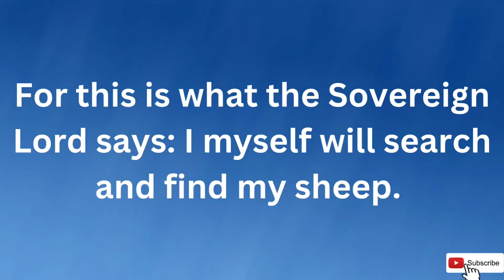🛑God Says I am Knocking at your door Listen to me open this today | Gods Messages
This Video Includes All These Searches 👇
1. God message for me today
2. God message for me
3. God message
4. God's message
5. God message for you
6. Message from god
7. God blessings message
8. Jesus message
9. God's message for me today
10. God message tarot
11. God's message for me
12. God's message today
13. Message of god
14. God thoughts
15. God message for you today
16. God's message for you
17. Message from the universe
18. Urgent message from god
19. Universe Message
20. Faith quotes
21. Jesus quotes
22. God Blessings message
23. Joel Osteen
24. Bible quotes
25. Bible message
26. Quotes god
27. Godly quotes
28. Bible god quotes
29. Life quotes
30. Faith god quotes
31. Christian Motivation
32. The Lord Helps
33. God Helps message